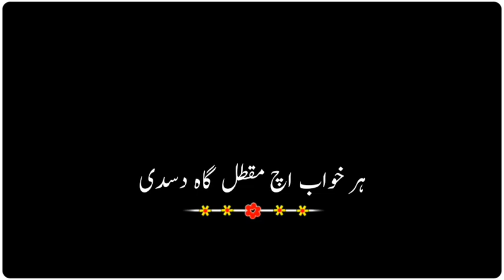Dil 💜Sade naal mein takdeer taiyar ki dance video lyrics status video WhatsApp status 💜💔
Along | Nawab | Gurlez Akhtar | Desi Crew | Gold Media | Latest Punjabi Songs 2021 Expert Jatt6,066,858 views22 Oct 2021 Expert Jatt presents the latest video From The Album Of “ Here We Go “ First Song ‘ Walking Along ‘by Nawab And Written By Jagdeep bomb . The Video Of Latest Punjabi song is Directed by ‘ Sukh Brar . New Song , New Punjabi Song 2021, Punjabi Song , Latest Punjabi Song 2021 , New Punjabi Songs . Watch Now !! Like || Share || Spread || Love Make Sure You Should Subscribe and Never Miss a video : Album - HERE WE GO Song : Walking Along Singer - Nawab ft gurlez akhtar featuring - Sonia Verma Lyrics - Jagdeep bomb Music - Desi Crew Video - Sukh brar Editing - Jagjit Dhanoa Dop - Sukh kamboj Bgm - Apsy Hair - Deepak Sain AD- Pardeep Gill, Jzeet Gurjeet Action Master - Mukesh Kamboj Costume styling - Afzalkhan Project by - Sandeep shyoran / Devender singh Produced by - Prince shyoran / Vishal kamboj Line production - H.S. Dhaliwal Reels Promotion - The Boost Digitals Promotion - Gold Media Entertainment Label - Expert Jatt 1- Ve kare Maar Katt Lagda Kasab cho Karda belong choober punjab to Dhang tere lagde ni theak chan ve Loka vich khoff tera peak chan ve Bhaldi ae Bhaldi Ae dass hor ki 12 Magzine atte jheb vich 30 Gaddi vich app me peera ch rond khinde ne Sunroof nal kheh keh dhup turdi , Tu taur nal ghum shareyam jattiyea Duniya to kato lukk lukk turdi, Tu mere kolo mere bare puchda fire Eh tere to kadam puch puch turdi ! 2 - Chitte din Vich kalle pake suit ve Ageh pishe katto tere log hunde aw Ni galt famy aw tenu bhari mithea log niyo oh sare cop hunde aw Katto seen eda de create kare ve Kannd karke jamant di wait kre ve Jithe di likhi aw roti khani mithea Odar nu leke bass bhukh turdi Taur nal ghum shareyam jattiye Duniya to kato lukk lukk turdi, Tu mere kolo mere bare puchda fire Eh tere to kadam puch puch turdi 3 - Kai chambra ch leke teri mott firde Eh supna Rakane lyi bhut firde Pind bamba aleya ve dar he nhi Jebba ch ae role kr khuf firde Lod pen ute ve sahara na mile Life ik bar mildi dubara mile na Jina head down kr koi chllda Jindgi ohna he sutt turdi,,,, Tu taur nal Ghum Shreyam Jattiyea Duniya to katto lukk lukk turdi Tu mere kolo Mere Bare puchda Fire Eh tere to kadam Puch puch turdi 4 - Sb kambde aa jithe ve tu enter hunna, Ni sajje khbbe yar all center huna, Eda tenu media blame krda Mafia da jive presenter huna, Bade tere bare a ve guess marde, Teri hundi burai jithe yes marde, Back te jo mitra de boss bn de Muhre oh mandeer jhuk jhuk turdi Tu taur nal Ghum Shreyam Jattiyea Duniya to katto lukk lukk turdi Tu mere kolo Mere Bare puchda Fire Eh tere to kadam Puch puch turdi Punjabi , bhangra , punjabi music , punjabi bhangra music , punjabi latest songs , punjabi romantic songs , punjabi sad songs,  songs 2021, punjabi hd songs , punjabi song 2021 new this week , latest punjabi songs , nawab punjabi song status , kaka songs , kaka new song , new punjabi song 2021, new punjabi song , nawab expert jatt , nawab heart beat , nawab mehnge suit , latest song nawab , new song nawab , songs nawab , nawab song status , top 10 trending song , hit song 2021, romantic songs , sad songs